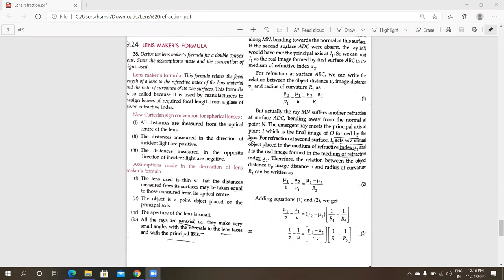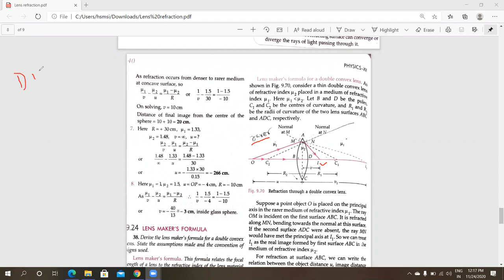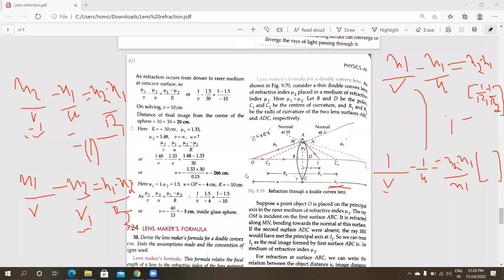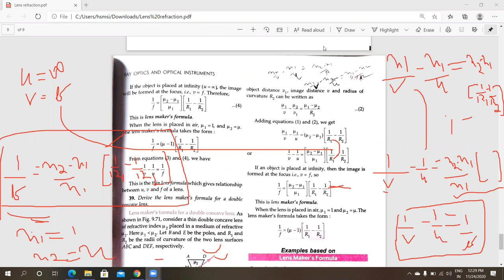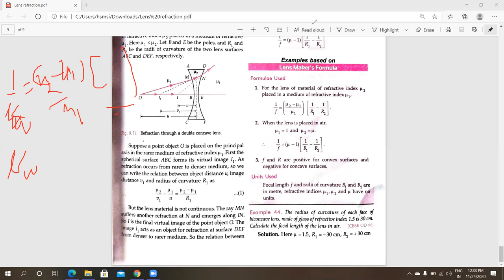Lens Maker formula derivation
Chse 2021
Cbse 2021